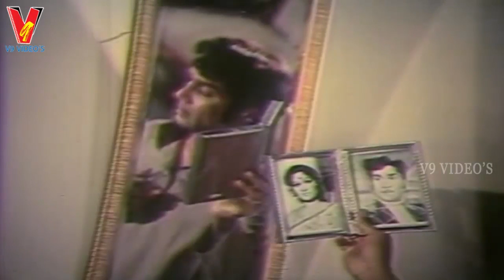DEVADASU MALLI PUTTADU | PART 7/13 | NAGESHWAR RAO | VANISRI | V9 VIDEOS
Watch and enjoy Devadasu Malli Puttadu Telugu Full Movie on
 Part 7 V9 Video.

Starring Nageshwar Rao, Vanisri, Jayapradha, Mohan Babu among others.